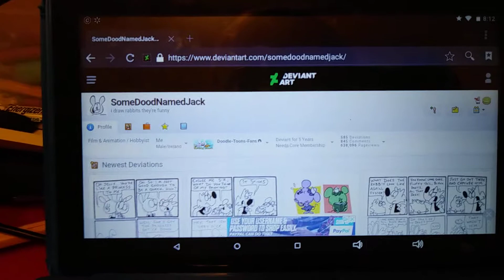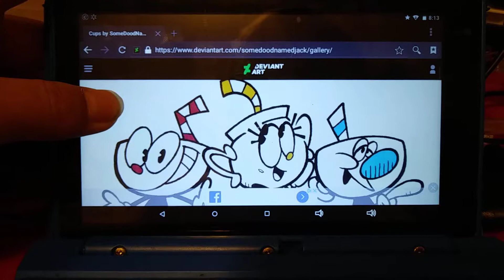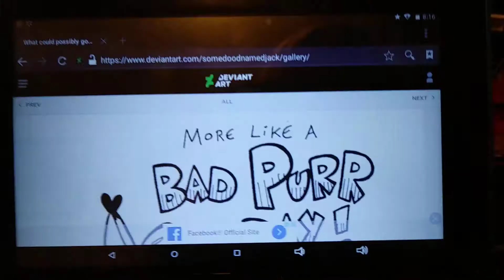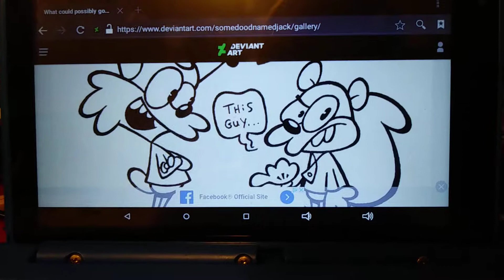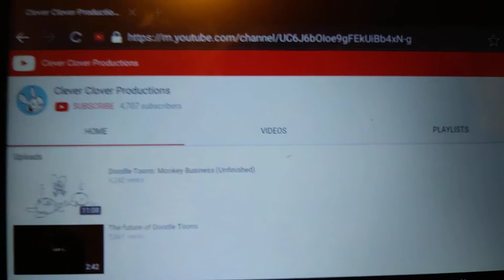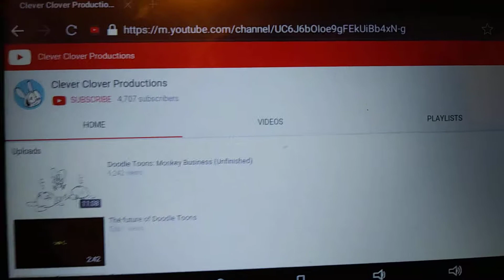Deviant Friday doodle toons